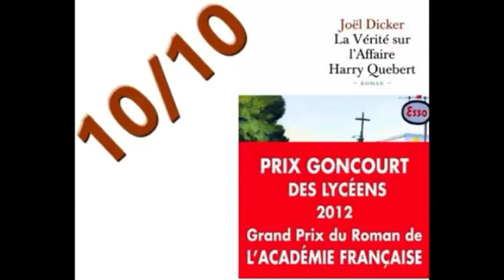"La vérité sur l'affaire Harry Quebert" de Joël Dicker en 10 épisodes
Sommaire:
Épisode 1/10   0:01  Nola Kellergan, 15 ans
Épisode 2/10  25:44  Nola est morte
Épisode 3/10 51:07 Harry Quebert
Épisode 4/10 1:16:27 Marcus Goldman
Épisode 5/10  1:41:07   Amour coupable
Épisode 6/10  2:06:45  La vérité sur Nola Kellergan
Épisode 7/10 2:31:56  Libéré sous caution
Épisode 8/10   2:56:25  Sea Side Motel
Épisode 9/10  3:21:42  La fin ?
Épisode 10/10 3:47:00  La vérité

France culture
Convaincu de l'innocence de Harry, Marcus abandonne tout pour se rendre dans le New Hampshire et mener son enquête. Il est rapidement dépassé par les événements : l'enquête s'enfonce et il fait l'objet de menaces. Pour innocenter Harry et sauver sa carrière d écrivain, il doit absolument répondre à trois questions : Qui a tué Nola Kellergan ? Que s'est-il passé dans le New Hampshire à l'été 1975 ? Et comment écrit-on un roman à succès ?

Sous ses airs de thriller à l'américaine, La Vérité sur l'Affaire Harry Quebert est une réflexion sur l'Amérique, sur les travers de la société moderne, sur la littérature, sur la justice et sur les médias.

Avec Florent Cheippe (Marcus Goldman), Frédéric Pierrot (Harry Quebert), Eric Herson-Macarel (Perry Gahalowood), Thierry Bosc (Robert Quinn), Carole Franck (Jenny Dawn), Marc Barbé (Travis Dawn), Sébastien Faglain (l’officier de police), Florent Oullié (Luther Caleb), Isabel Otero (Nancy Hattaway)Fred Ulysse (Gareth Pratt), ), Christine Murillo (Tamara Quinn), Marie Daude (Déborah Cooper), Patrick Hauthier  (Le policier d’Aurora), Mélissa Barbaud (Nola kellergan), Jacques Garsi (Elijah Stern), Bruno Abraham Kremer (Roy Barnaski), Olivier Claverie (Benjamin Roth), Gabriel Dufay (Douglas Claren), Andréa Férreol (Mère de Marcus), Bruno Abraham Kremer (Roy Barnaski), Luce Mouchel (Sylla Caleb Mitchell), Christian Drillaud (Docteur Ashcroft), Jean O’ Cottrell (Daren Wanslow), , Jean-Pierre Kalfon (David Kellergan), Nathalie Kanoui (Stéphanie Hendorf), Justin Blankaert (Philip Thomas), Vincent Grass (Edward Horowitz), Philippe Morier-Genoud (Jeremy Lewis), Johanna Nizard (La narratrice)

Bruitage : Patrick Martinache
Musique originale : Damien Salançon
Quatuor à cordes : Christelle Lassort, Elise Borgetto, Martin Rodriguez, Camille Verthoeven
Prise de son, montage, mixage : Julien Doumenc, Nicolas Depas Graf
Assistante à la réalisation : Lise-Marie Barré